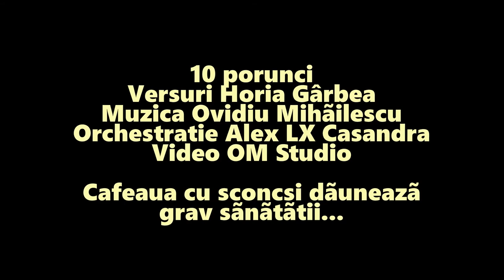Ovidiu Mihăilescu -10 porunci (pentru copii)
Muzica: Ovidiu Mihăilescu
Versuri: Horia Gârbea